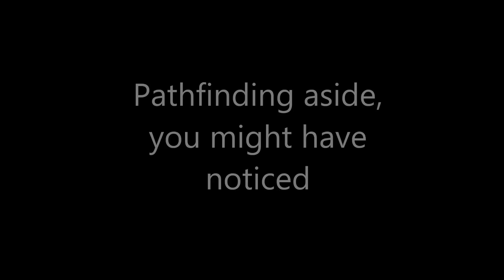Pathfinding Improvements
Survivalcraft is a sandbox survival game for mobile devices set in an infinite block world.